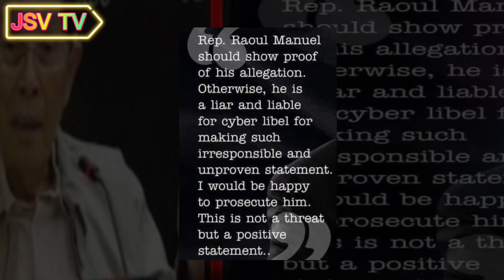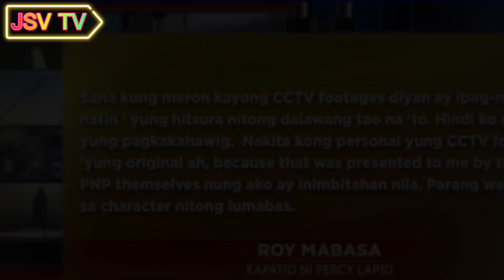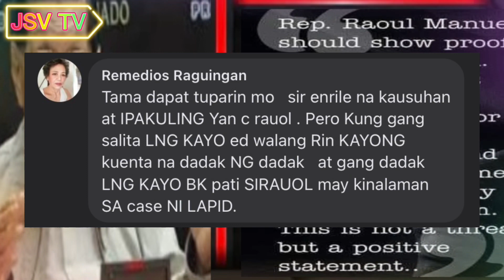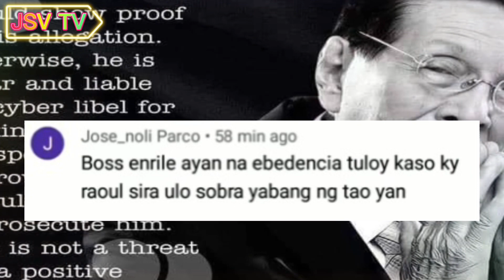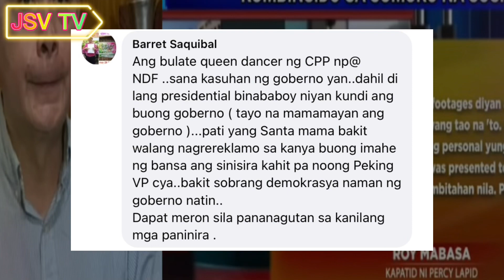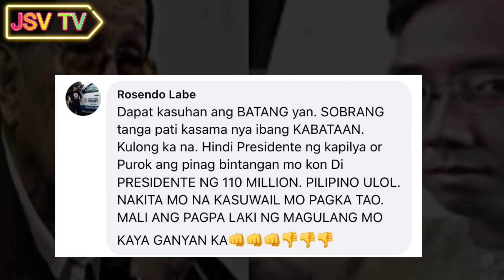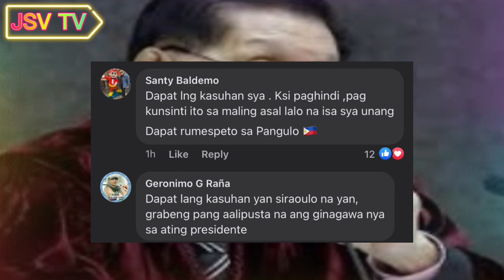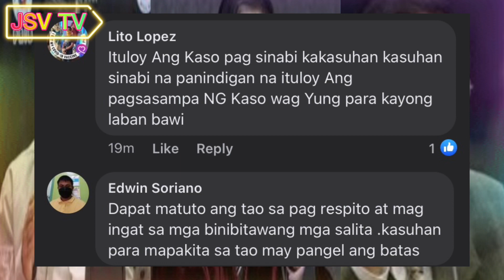RAOUL MANUEL KASUHAN NA! MATINDING PANAWAGAN NG MGA NETIZEN KAY JUAN PONCE ENRILE!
Raoul Manuel dapat kasuhan na, ito nga ang matinding panawagan ng mga netizen kay Juan Ponce Enrile ito ay matapos ang pahayag nya na pananagutin nya ito sa ginawang pagbebentang sa Pangulong Bong Bong Marcos, panuorin ang buong video para sa buong detalye.